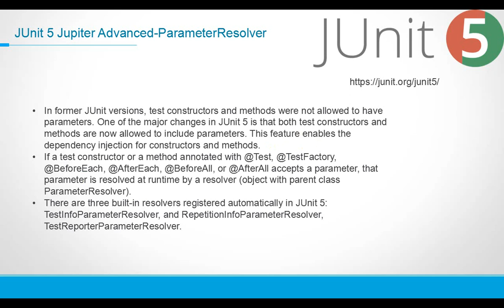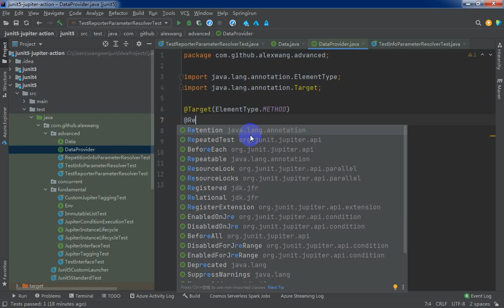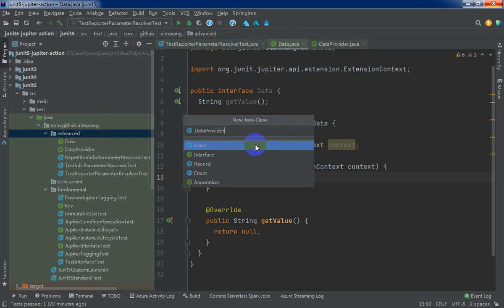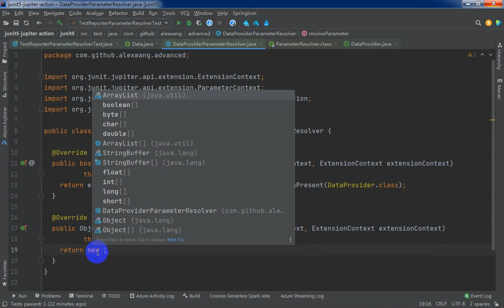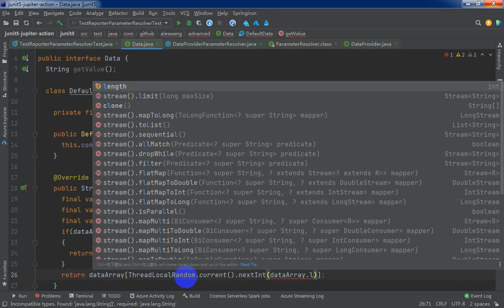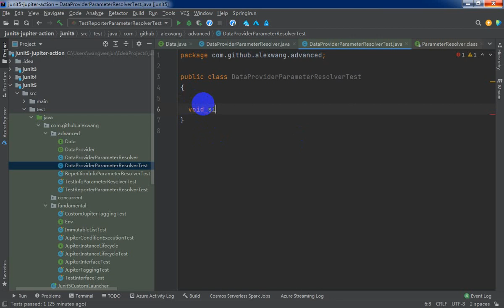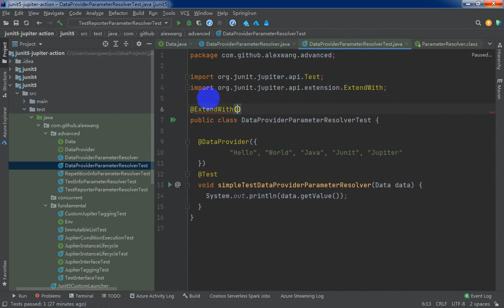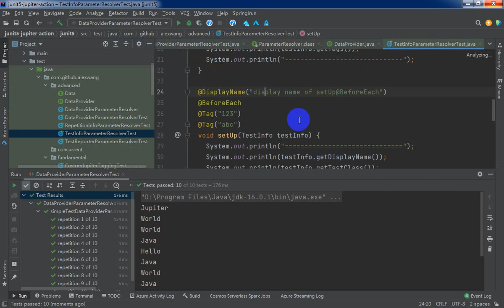Lecture 27 Implement a random data provider by custom ParameterResolver